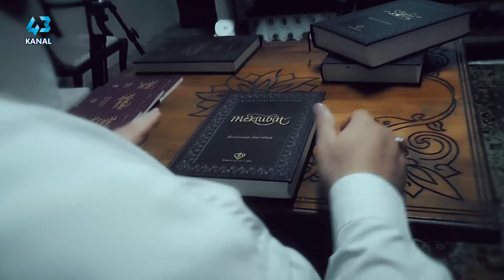İMAN HAKİKATLERİ 70. BÖLÜM / İSM-İ KAYYUM NEDİR?